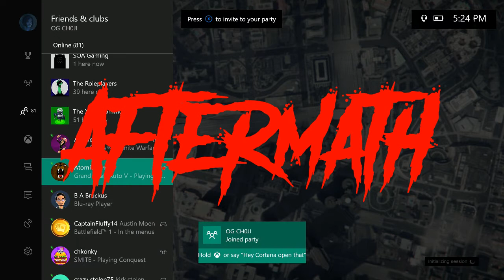GTA 5 Online - TROLLING A LITTLE KID!!!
Whats up hope yall enjoyed the video!!!

Make sure to follow me on stuff:

Xbox GT - OG Ch0ji